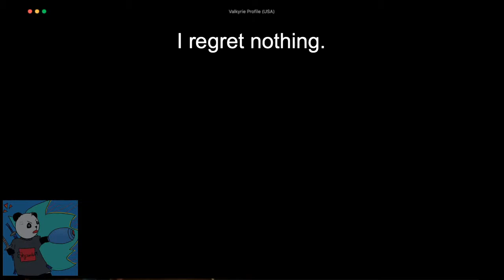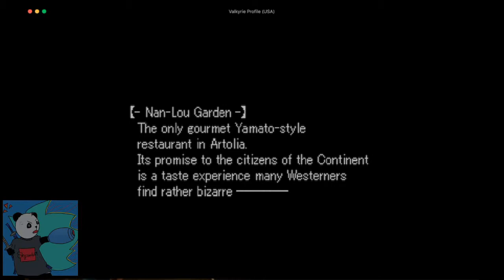SNL Episode 1 - Spiritual Concentration!!!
SNL = Saturday Night Lenneth (when I recorded this)

I just wanted to do something on my Mac, even if it's not that great.

Didn't edit this too much because.. reasons. Will do a few more episodes before ending this series.

Favorite edit:

8:58 - I regret nothing.